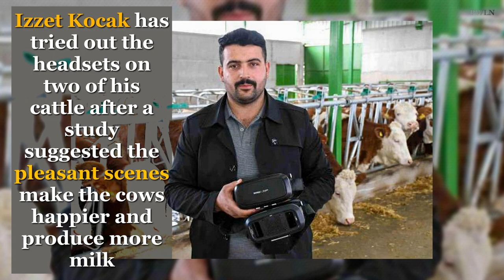Farmer Gives Cows VR Goggles To Think They Are In Summer Pastures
Izzet kocak from Turkey, fits virtual reality goggles to cows that makes think they are in outside.